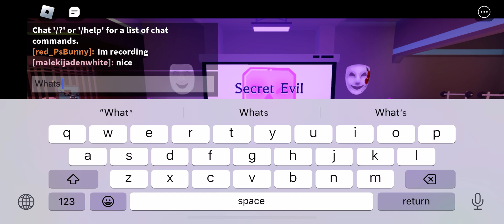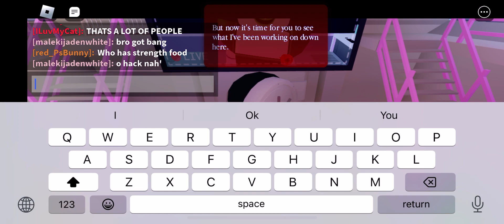Break in 2 ( FULL STORY ! )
Epoc